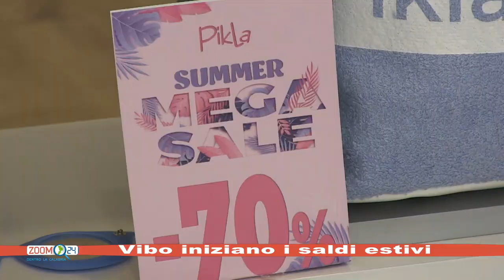VIBO INIZIO SALDI ESTIVI